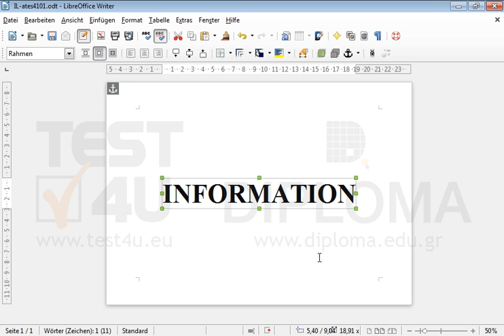Wechseln Sie zum Ordner IL-ates\LO_Writer und öffnen Sie die Datei Test.jpg Formatieren Sie...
Wechseln Sie zum Ordner IL-ates\LO_Writer und öffnen Sie die Datei Test.jpg
Formatieren Sie anschließend das Dokument, das auf Ihrem Bildschirm angezeigt wird, damit es genau dem Dokument in der Datei Test.jpg ähnlich aussieht.

Der Absatz des Dokumentes ist sowohl horizontal als auch vertikal zentriert. Möchten Sie mehr. Laden Sie das TEST4U demo herunter